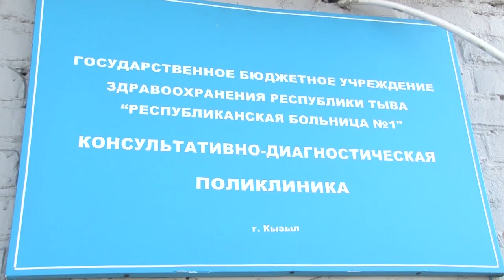Карантин в детских садах Кызыла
По данным мониторинга эпидемиологической ситуации по заболеваемости гриппом и ОРВИ за прошедшую неделю в Туве зарегистрировано более 1900 случаев обращения в мед.учреждения